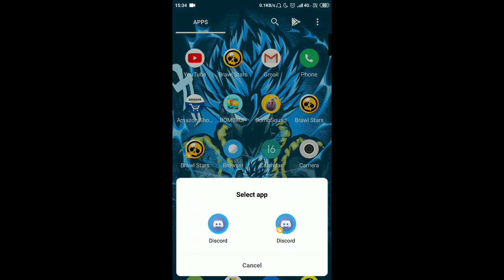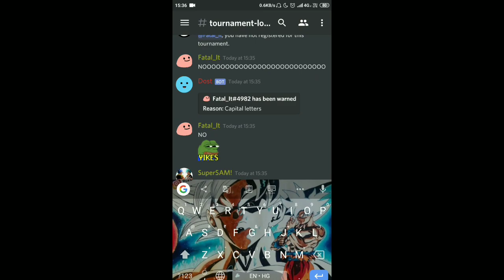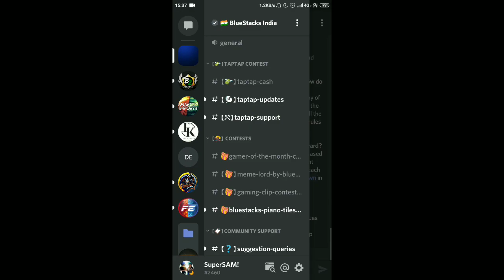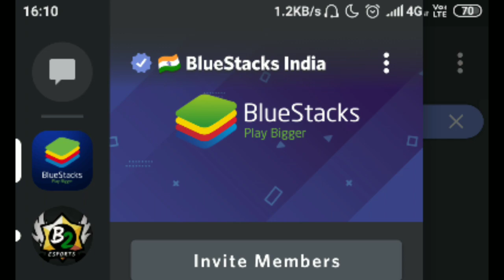Get Google Play Giftcards For Free | Bluestacks India Weekly Tournaments Free Entry (Hindi)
Lenoo